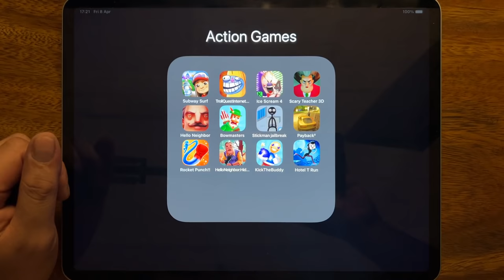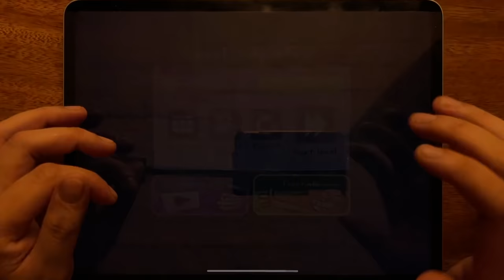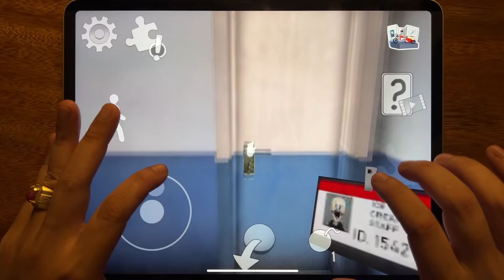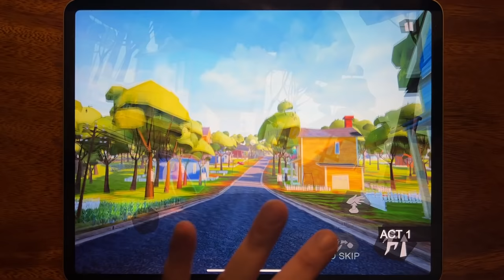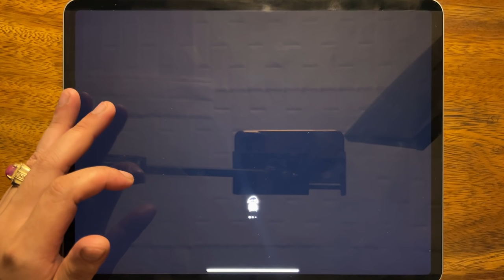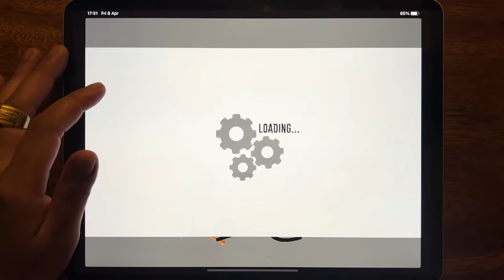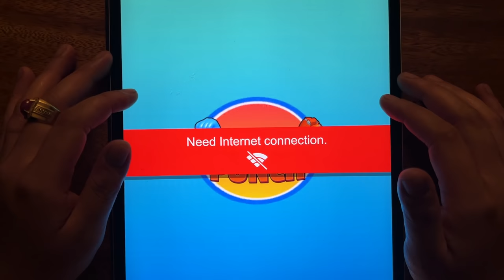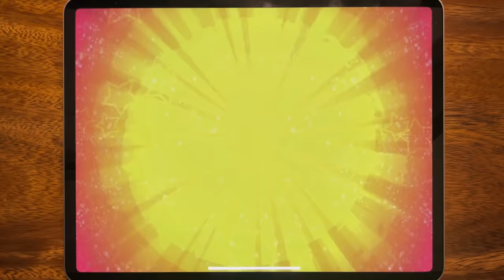Subway Surf, Troll Quest Internet Memes, Ice Scream 4, Scary Teacher 3D, Hello Neighbor, Bowmasters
Subway Surf, Troll Quest Internet Memes, Ice Scream 4, Scary Teacher 3D, Hello Neighbor, Bowmasters, Stickman Jailbreak, Payback 2, Rocket Punch, Hello Neighbor Hide and Seek, Kick The Buddy, Hotel T Run